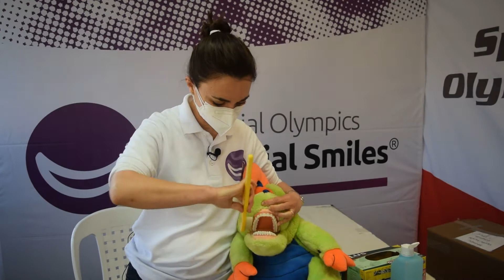Special Smiles Maltese